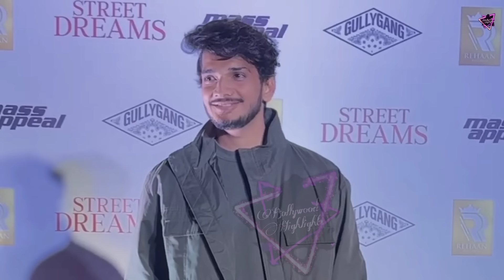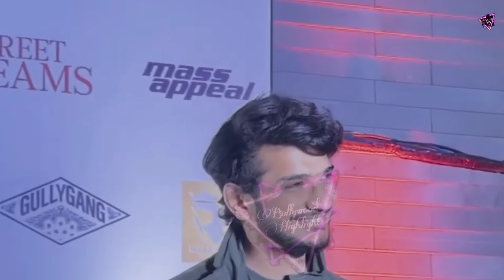Shart Laga Lo Ye Pehle Kabhi Nahi Dekha Hoga Aap Ne 😱 Munawar Ki हकीकत